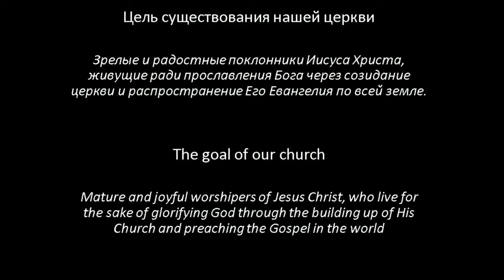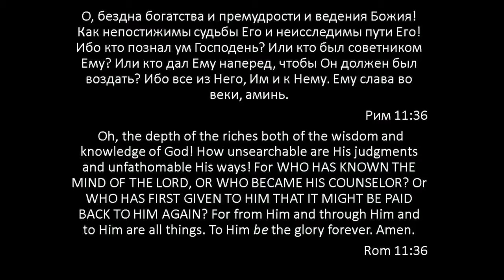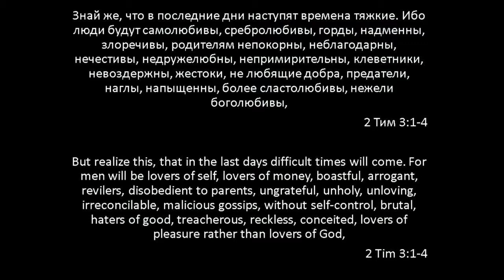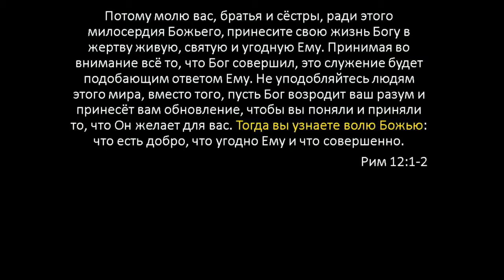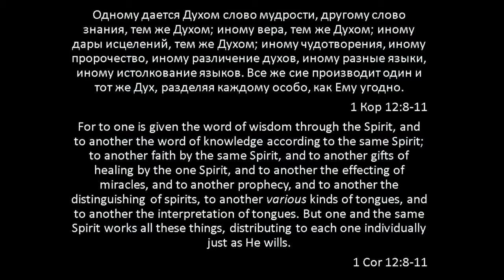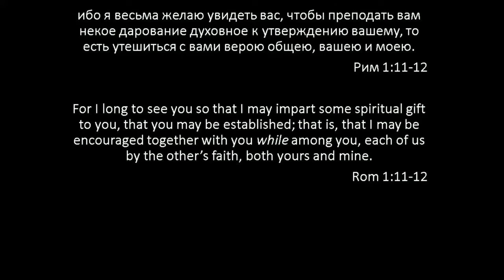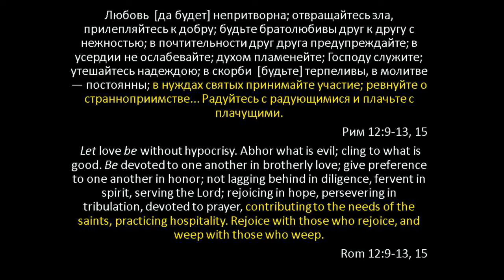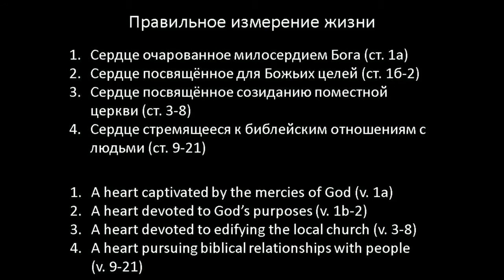"Правильное Измерение Жизни" | Владимир Мицук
(December 29, 2019) "The Proper Measure of Life" | Vladimir Mitsuk
Romans 12